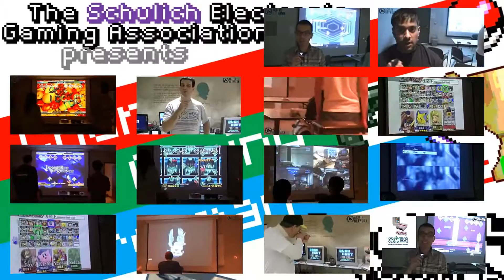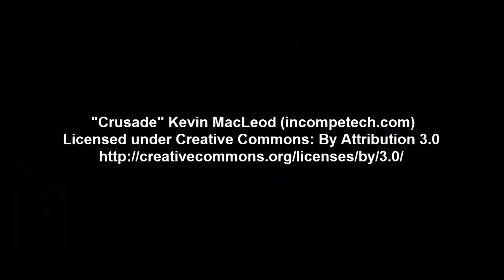Charity Gaming Ironman - Shaylin - April 14, 2014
Shaylin is another organizer in The Charity Gaming Ironman.

Charity Gaming Ironman Links

Charity Gaming Ironman - Jeremy playing "Duck Hunt"